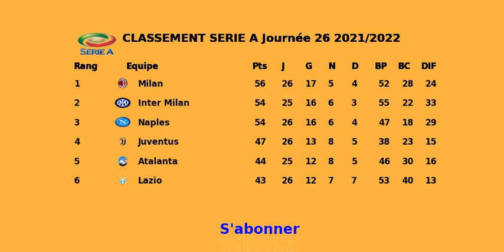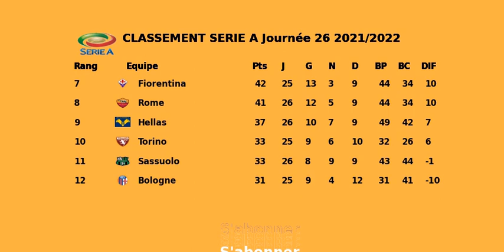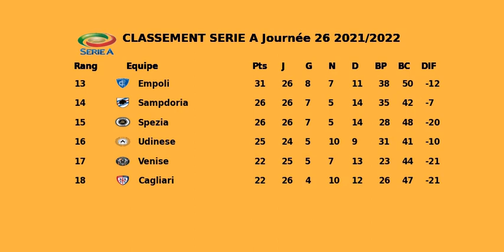CLASSEMENT SERIE A Journée 26 2021 2022